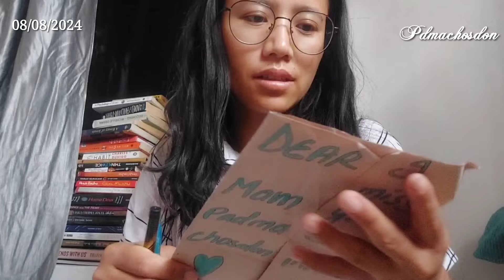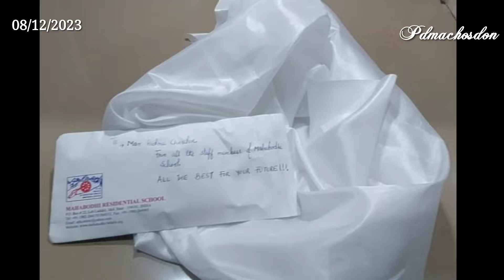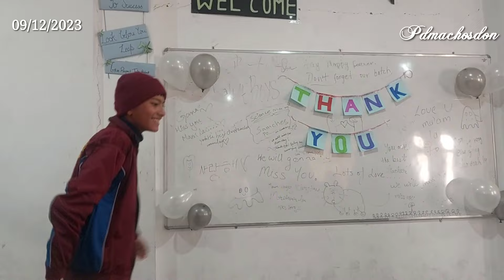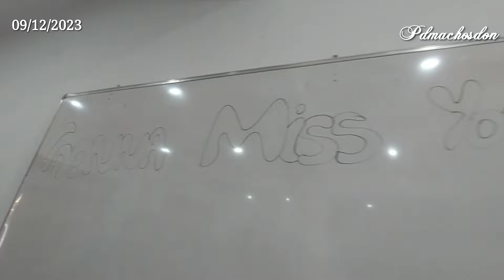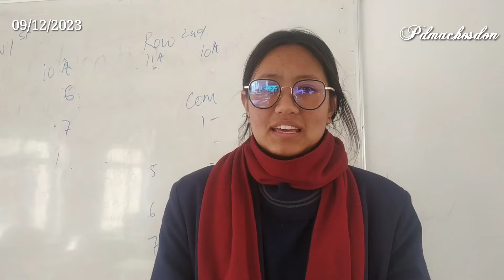Finally accepting the Hardest truth of life : FAREWELL ♡ Thank you for making it special one ♡